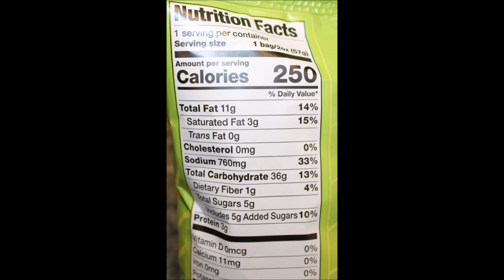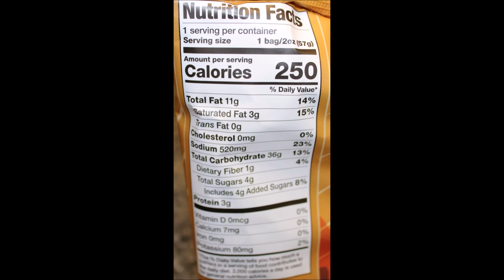Buc-ee’s Buc-o’s Sweet Onion & Sweet Heat Barbecue and Buc-Arrones Chili & Lime Puffed Wheat Snacks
This is a taste test/review of the Buc-ee’s Buc-o’s in the Sweet Onion flavor and Sweet Heat Barbecue flavor and Buc-Arrones Chili & Lime Puffed Wheat Snacks. They were $1.29 each.